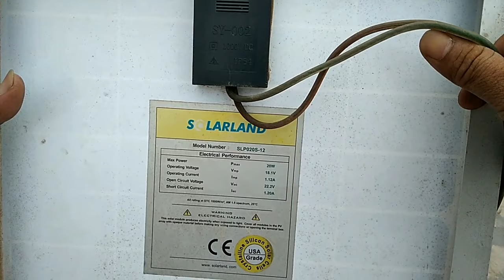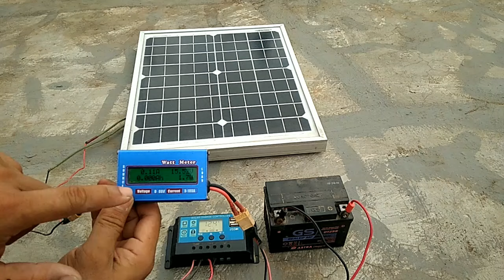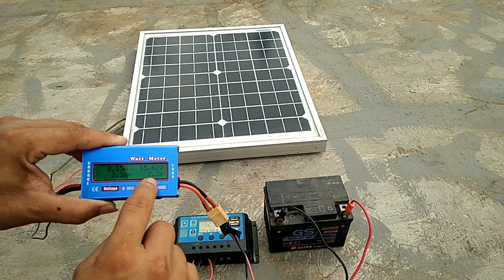Cara pasang solar panel sederhana (modal 400rban)